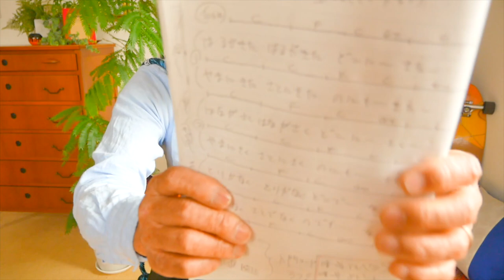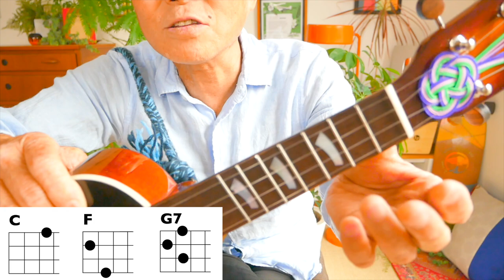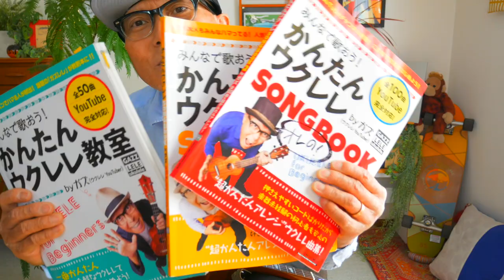はるがきた《童謡》春が来た・入門コード３つ【ウクレレ 超かんたん版 コード&レッスン付】